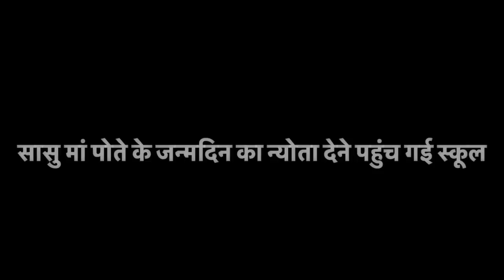क्रियांश के जन्मदिन का न्योता देने मां पहुंची अपने पुराने स्कूल | कई वर्षों बाद सभी से मुलाकात हुई